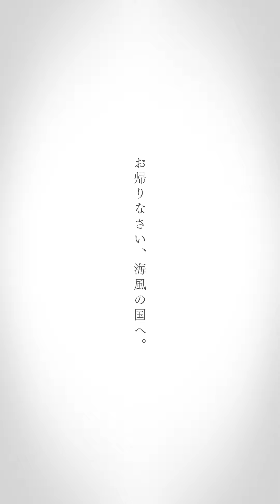佐世保「sea&breeze_summer」スマホ用